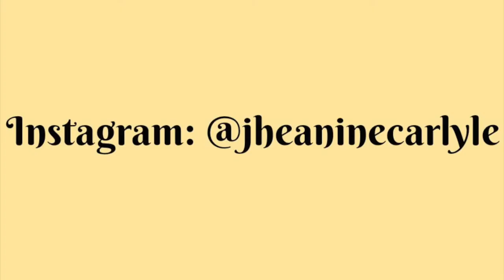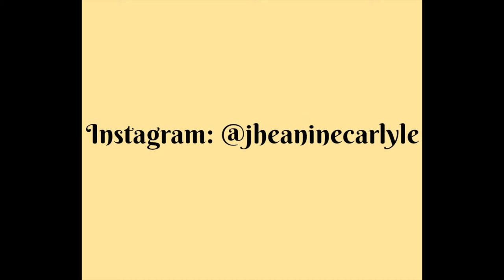Jersey into 2 Peice short set